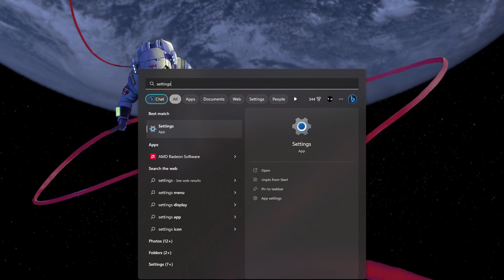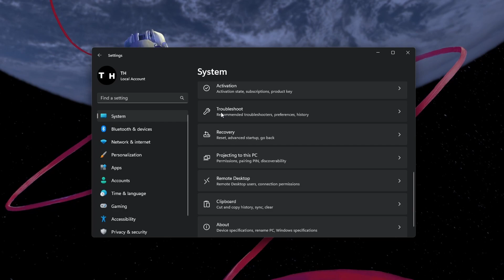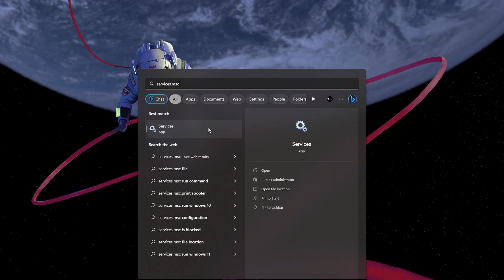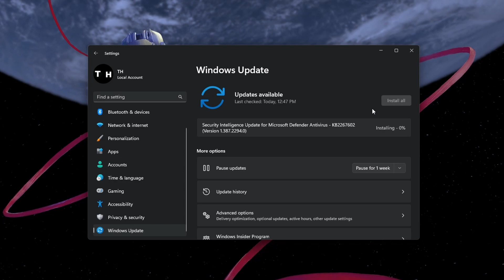How To Fix Bluetooth Not Working on Windows 11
A short tutorial on how to fix the problem when Bluetooth is not working on your Windows 11 PC.

Timestamps:
0:00 Introduction
0:29 Enable Bluetooth
0:46 More Bluetooth Settings
1:29 Run Bluetooth Troubleshooter
1:52 Start Bluetooth Service
2:41 Update & Restart Windows